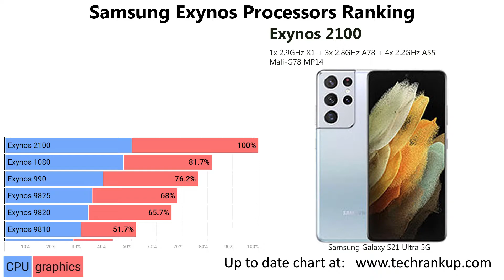Exynos Processors Ranking 2021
Chart comparing performance of best Samsung Exynos phone processors and graphics for applications and games
Latest Samsung Exynos chipsets compared in a ranking
Find out which Samsung Exynos mobile phone CPU and GPU is fastest in the world
List comparing latest smartphone SOC (system on chip) performance from Samsung Exynos
Speed of latest Samsung Exynos vs Samsung Exynos CPU and GPU based on Geekbench, Antutu, Gfxbench benchmarks
Find out which Samsung Exynos android  processor is the best
Which type of processor and graphic card  from Samsung Exynos is world fastest
Which model in this comparison is most powerful and good enough to be in top 10 chipsets
Find out which is better out of all Samsung Exynos SOC's for a phone
Tier list of Samsung Exynos smartphone processors and GPU's
Samsung Exynos Phone SOC Hierarchy

Exynos 2100
Exynos 1080
Exynos 990
Exynos 9825
Exynos 9820
Exynos 9810
Exynos 980
Exynos 880
Exynos 9611
Exynos 9610
Exynos 9609
Exynos 850
Exynos 7885
Exynos 7904
Exynos 7884